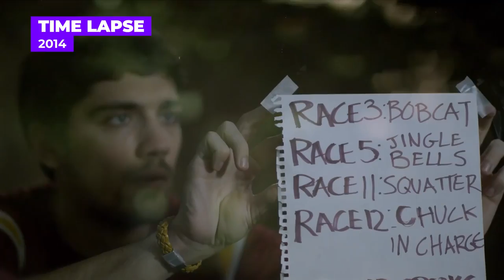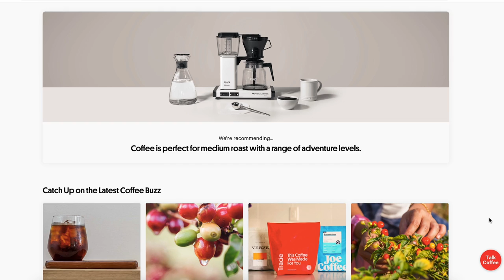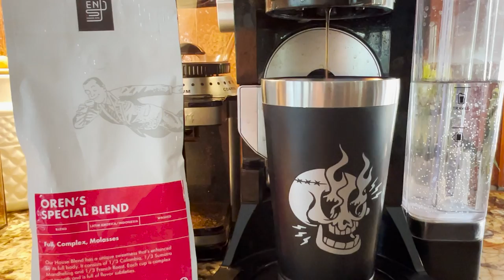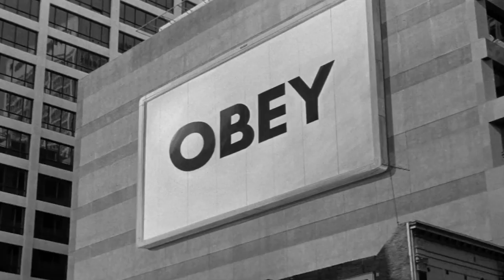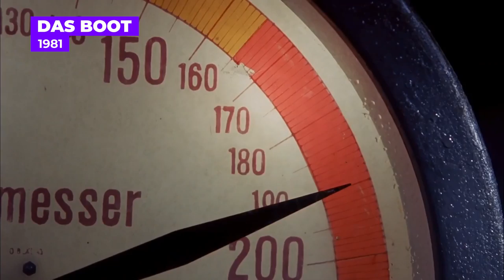This List of Movies on Tubi Puts NETFLIX to Shame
0:00 Introduction
0:16 DARREN VAN DAM "Expert" Movie Watcher
1:02 EXTRATERRESTRIAL 2014
1:53 TIME LAPSE 2014
2:48 THE CONDEMNED 2007
3:47 THE NINES 2007
4:50 UNDEAD 2003
7:33 CHEAP THRILLS 2013
8:37 OTHERLIFE 2017
9:32 BERNIE 2011
11:00 THE FRIGHTENERS 1996
11:57 REPO MEN 2010
13:06 MEMORIES 1995
14:01 INK 2009
15:00 DARKMAN 1990
16:04 DRAG ME TO HELL 2009
16:52 MIDNIGHT COWBOY
19:15 BRAWL IN CELL BLOCK 99 2017
20:40 DEATH PROOF 2007
21:07 PLANET TERROR 2007
21:43 BUFFALO '66 1998